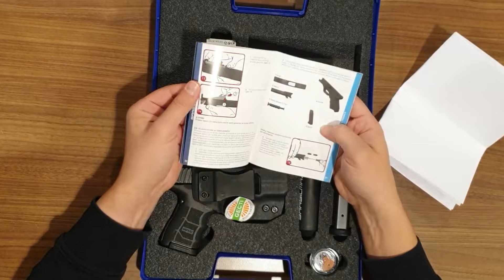sarsılmaz sar9 sc kutu açılımı, koy cebine git